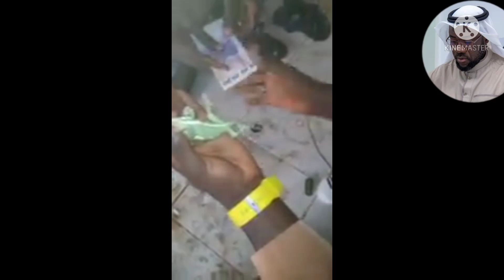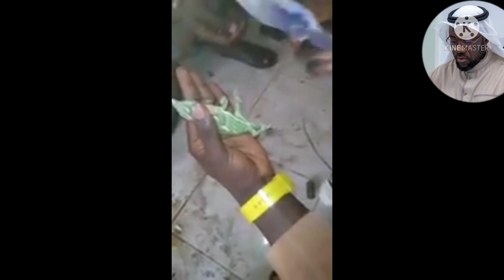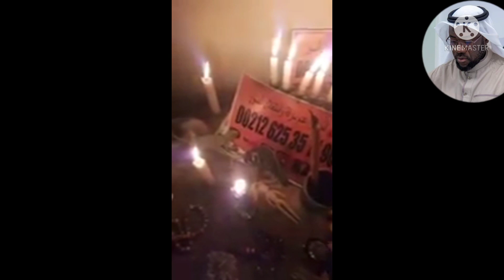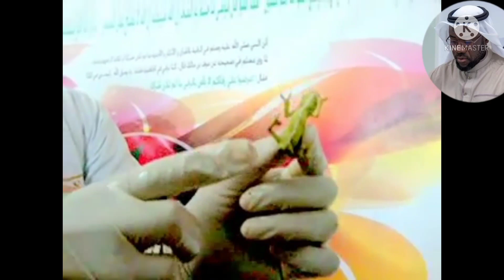La différence entre les savants de Allah et les savants des démons et les savants de ce Dounya